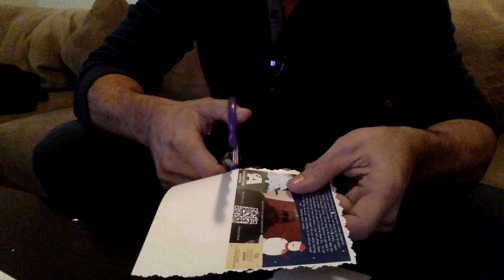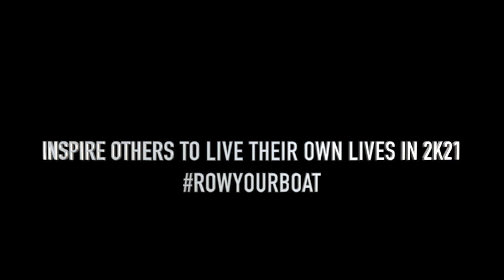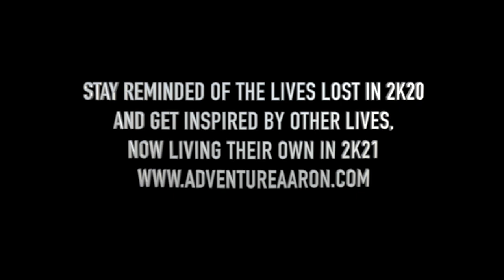How I Became, 'Adventure Aaron'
The short interview with the story behind 'Adventure Aaron' Carotta and the current expedition, a worlds first rowing a boat around the world.  A story of how Cancer, changed his perspective, started this channel, and offered all the learning curves that come with the role.

Live updates and current location now on his way can be found